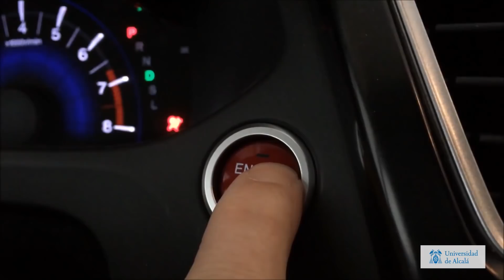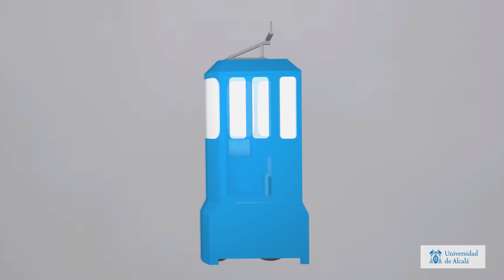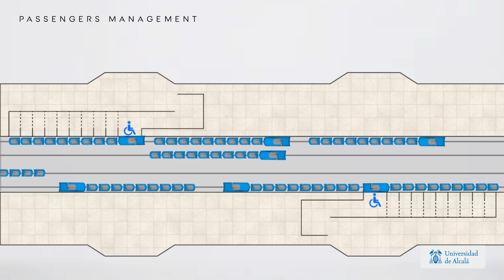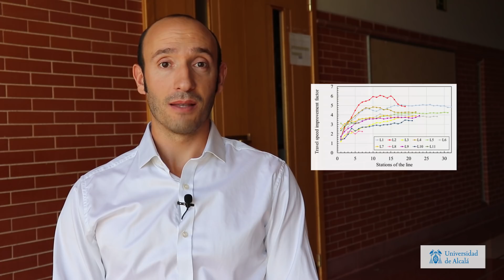OPTIMOTUSS: Personal Rapid Transport System Compatible With Current Railways Infrastructure